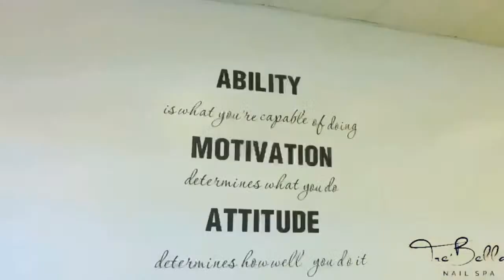The Legacy of Artistic Gymnast Dianne Durham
Wednesday night we will honor the legendary Dianne Durham, a true trailblazer in the sport of artistic gymnastics who passed earlier this year. We will be joined by her husband Tom Drahozal to celebrate her beautiful life.